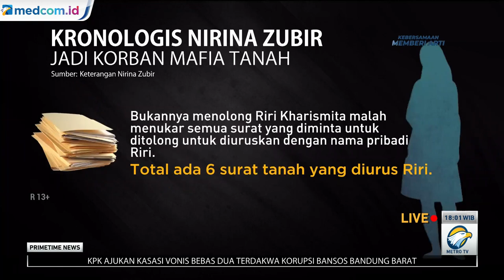Jadi Korban Mafia Tanah, Nirina Zubir Rugi Hingga Rp17 M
Selebriti Nirina Zubir beserta keluarga mengaku telah menjadi korban mafia tanah berupa penggelapan aset tanah dan bangunan dengan total kerugian mencapai 17 miliar rupiah. Nirina menyebut kasus yang dialami keluarganya itu melibatkan pihak terdekat yakni mantan asisten rumah tangga. Polisi pun menetapkan  5 orang tersangka dalam kasus ini dan ditahan di Polda Metro Jaya.